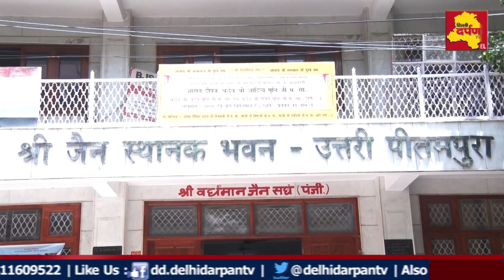Pitam pura- बीजेपी अध्यक्ष आदेश गुप्ता अपनी टीम के साथ क्यों पहुँचे जैन स्थानक l Delhi Darpan TV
चातुर्मास के अवसर पर पीतमपुरा में आयुर्वेद पर आधारित हेल्थ कैंप का हुआ आयोजन l About